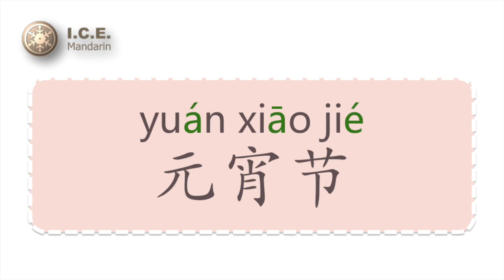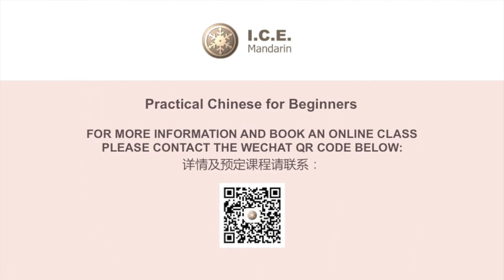How to say "Chinese Lantern's Day" in Chinese?